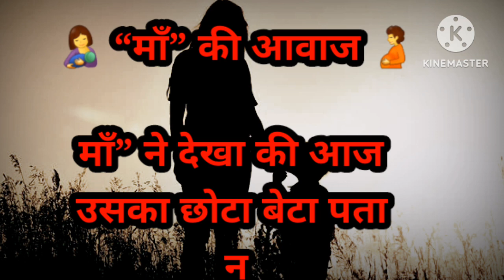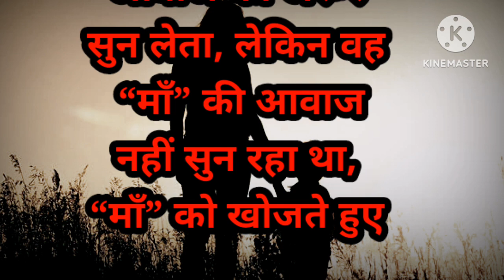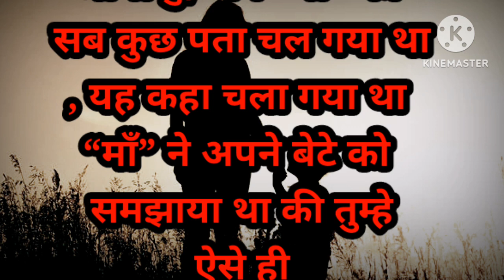“माँ” की आवाज 😒 Emotional story / mother story / Heart touching story @kahani aur crime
Romantic Story || Suvichar hindi kahaniya || Emotional Story || Hindi Moral Story || romantic story

Emotional story||romantic story||suvichar Hindi kahani||Hindi story|motivation Hindi story

Suvichar
Parivarik kahaniyan
Family story
Suvichar Hindi kahani
Hindi kahani

motivational Kahani
Emotional kahani
InsPiration kahani
Moral kahani | Horror kahani
love kahani | best kahani
Heart touching kahani
English story I world of story

kahaniyan | sad kahani funny kahani | kahani | funny kahani | gyan ki kahani || new hindi kahani
Emotional story | romantic story|suvichar Hindi kahani| heart touching romantic story|Hindi story

emotional story|romantic story|suvichar Hindi story|suvichar Hindi kahani|heart touching story|Hindi moral story

romantic story Hindi|emotional video|Hindi story emotional|emotional

suvichar Hindi kahani||heart touching Hindi moral story||motivational romantic story||motivational story

motivational video||romantic story kahani||heart touching romantic story

love story|suvichar Hindi story||romantic love story

Bahu ki romantic story||sasur aur Bahu ki romantic story

love story of sasur|Hindi motivational video|romantic kahani

Neuz React
Newzboy
Neonman
Youtube controversy
Youtube ki khabar
News

Healthy hum
Mr and Mrs Chaudhary